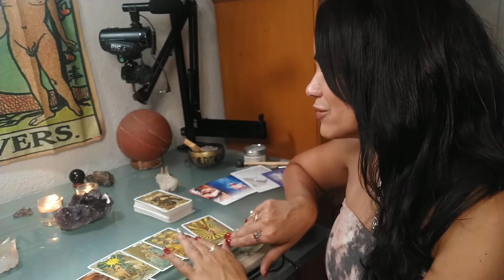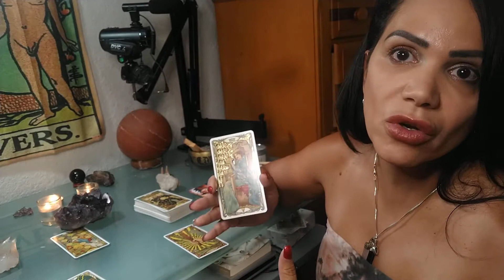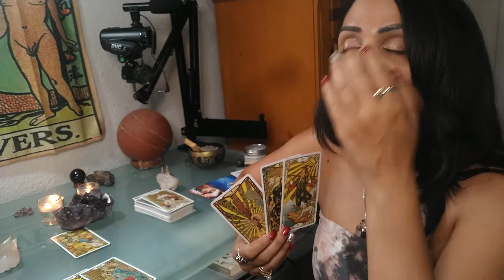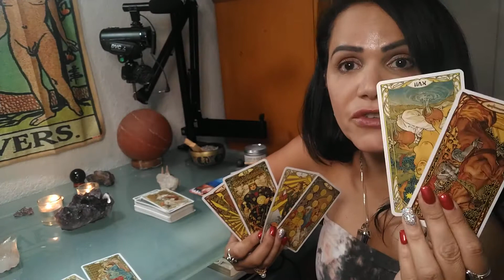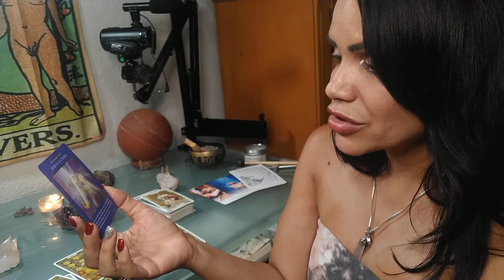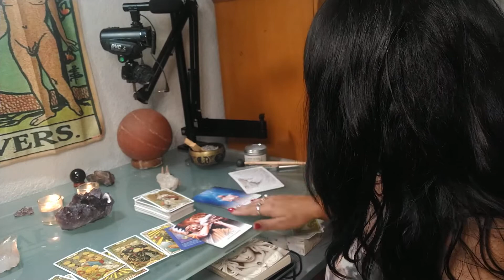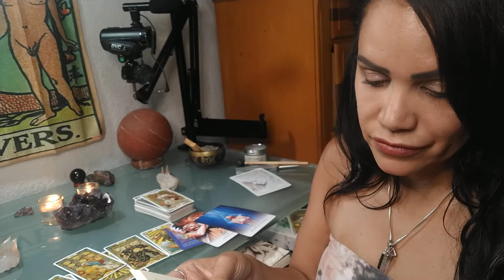Cancer, July Intuitive Tarot reading, opening your heart to head into a new passionate direction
Heading in a new Direction and building Abundance